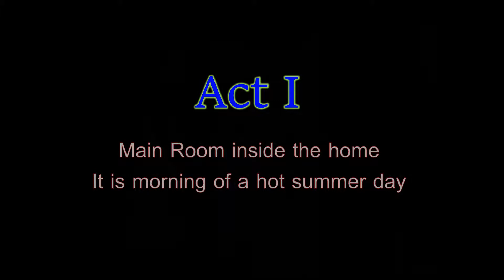The House of Bernarda Alba - Act1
Village Playhouse production of
The House of Bernarda Alba   Act 1
by Federico Garcia-Lorca
original translation by Erico Ortiz
May 2018